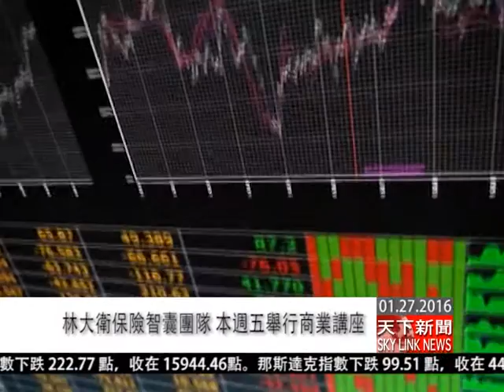0127 國 林大衛保險智囊團隊 本週五舉行商業講座